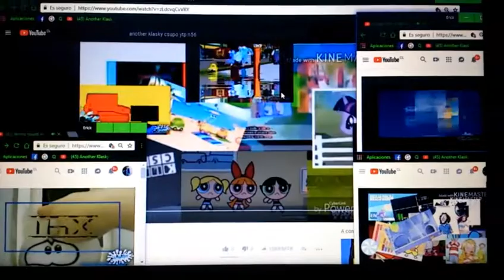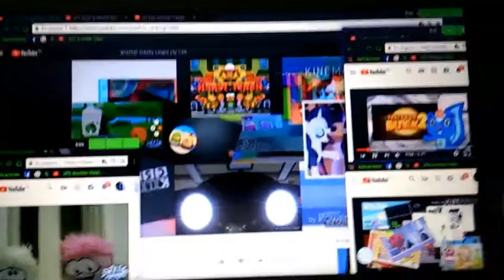Klasky Csupo Low Voice